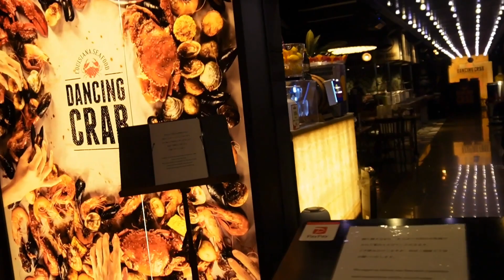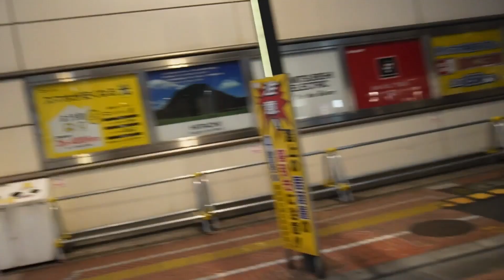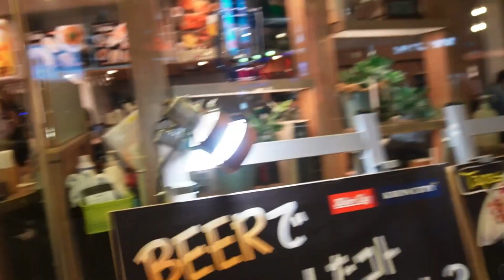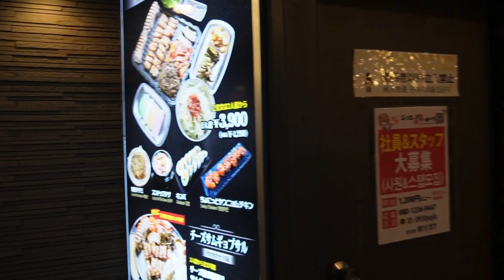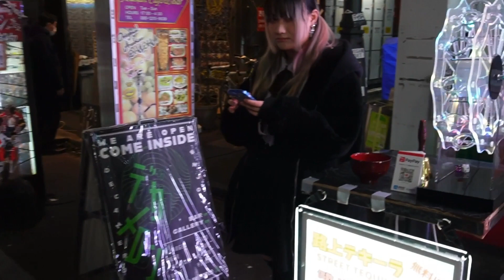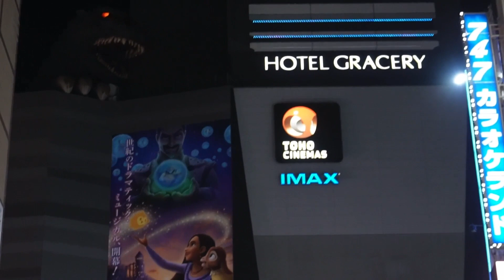Dancing 💃 Crab 🦀 Sinjuku // Exploring Kabikicho🍻🫢🫶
Dancing 💃 Crab 🦀 Sinjuku // Exploring around Kabikicho🍻🫢🫶

Dancing Crab, Amazing Japanese Restaurants 🫢😮!!
Koren Restaurants In Shin Okobu
Sinjuku Kabikicho
# Things you Can see In Japan Only
Travel Vlog Japan
Neplease Vlogger In Abroad (Japan)
Travel and Fun
New Year Vibes